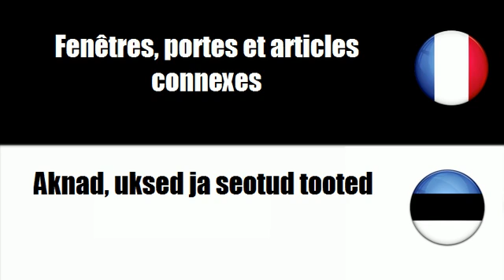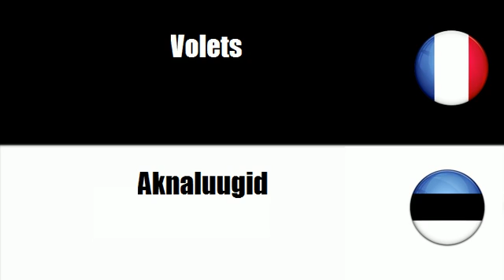TRADUCTION = ESTONIEN = FRANCAIS = Aknad, uksed ja seotud tooted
frenchwithvincent TRADUCTION = ESTONIEN = FRANCAIS = Aknad, uksed ja seotud tooted